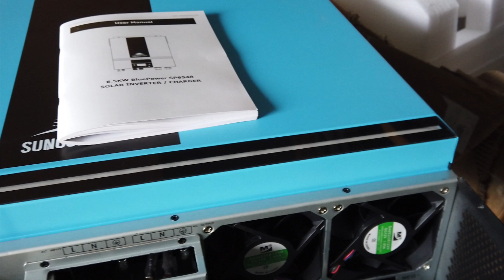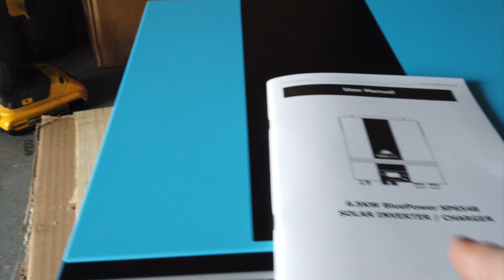Sungold Power SP6548 (LV6548) Inverter bonding screw removal (with sound)!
These two inverters I purchased so we could slowly go Off grid with our power.
I removed the bonding screws from these inverters because there can only be one ground neutral bonding spot. I want that to be in my main off grid electrical panel.